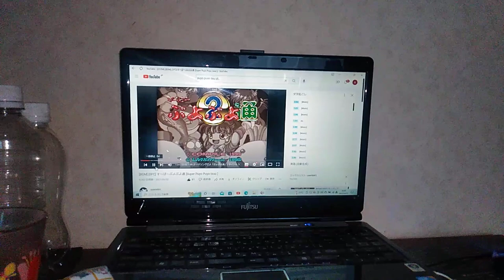1985年6月8日(SFC)